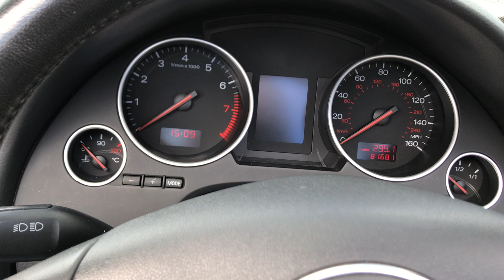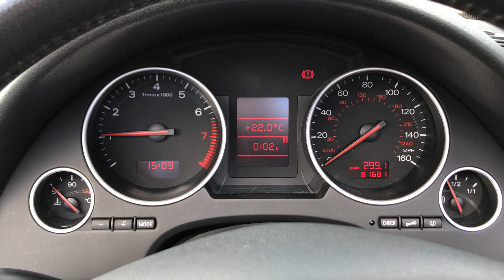Audi A4 Cabriolet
2002 Audi A4 2.4 V6 Sport Convertible, Guide Price: £2,500 to £3,500. Available in our June Classic auction, live online at 3pm on Friday 24th June at Barons, Harbour Close (SO40 4AF).